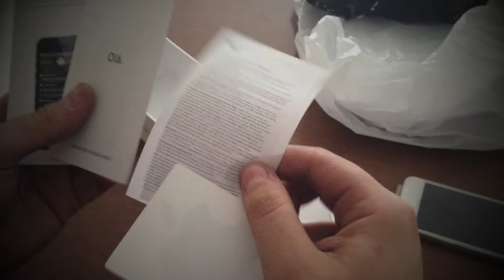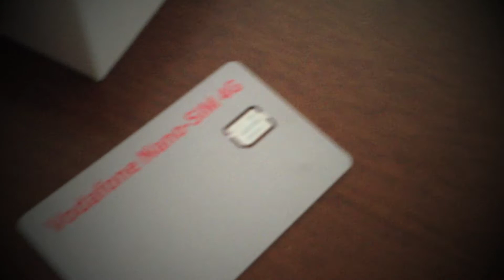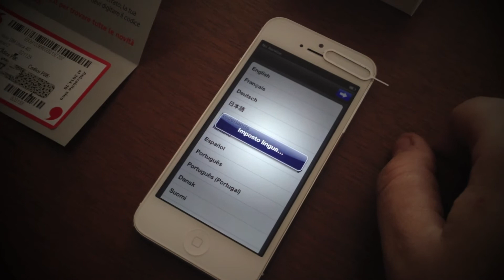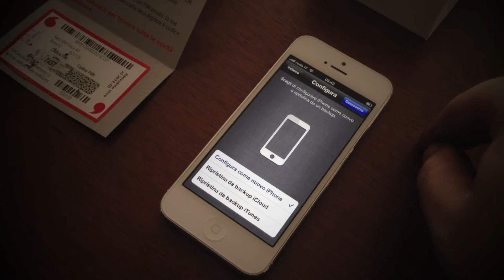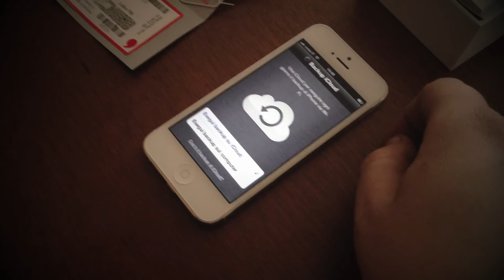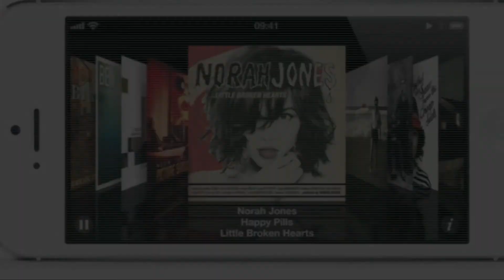Unboxing iPhone 5 Bianco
il miglior iPhone di sempre...!!!